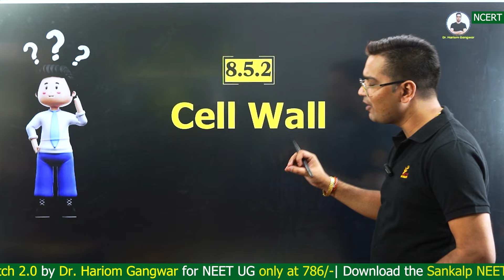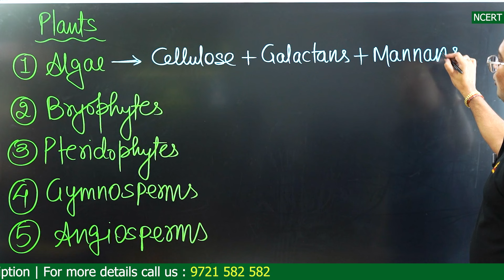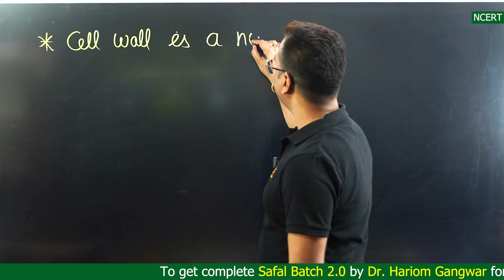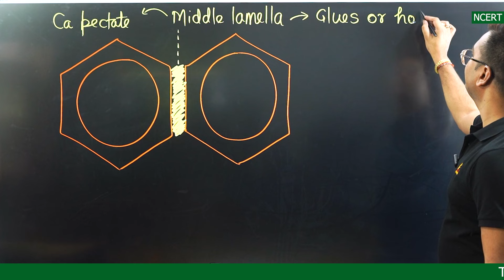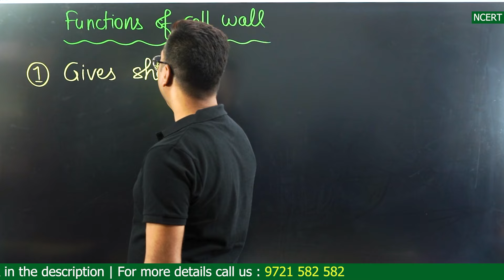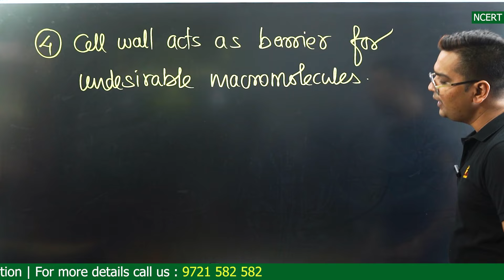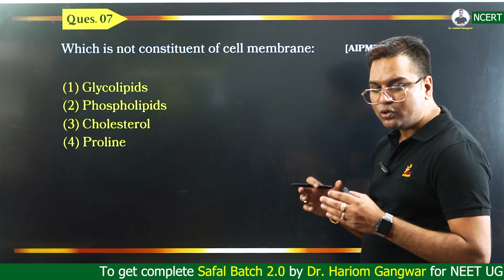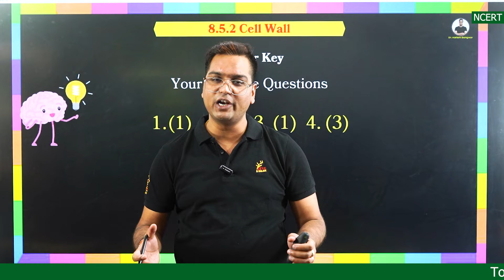NEET 2025 | Cell : The Unit of Life | Lecture - 13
Address:- 5th Floor Pratap Bhawan Nawal Kishore Road Hazratganj Lucknow
Dr. Hariom Gangwar
🚀Join Courses-

mbbs neet 2025 neet 2025 preparation neet dropper to topper neet 2025 exam date neet 2025 syllabus neet news today neet toppers talk neet 2025 latest news today